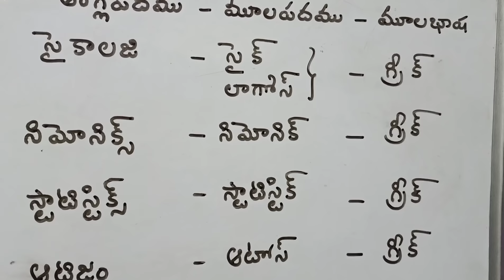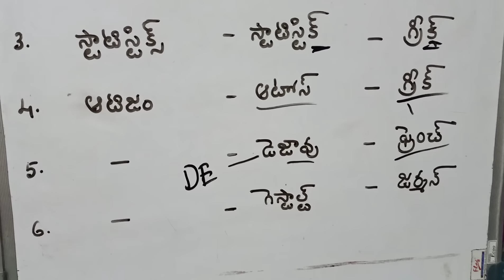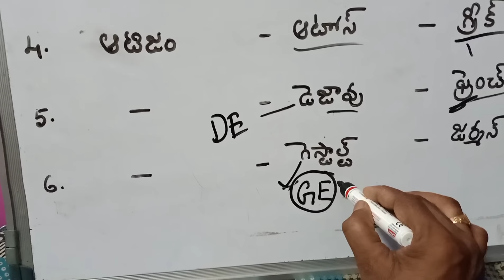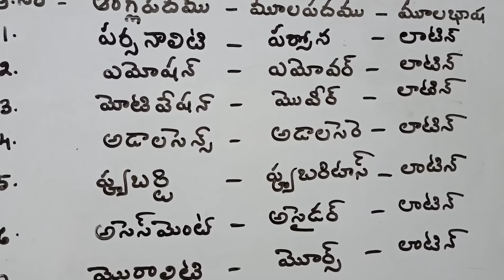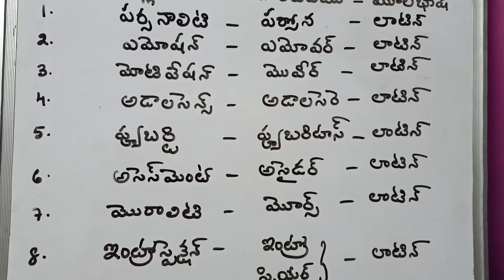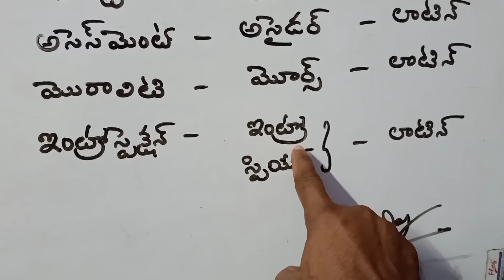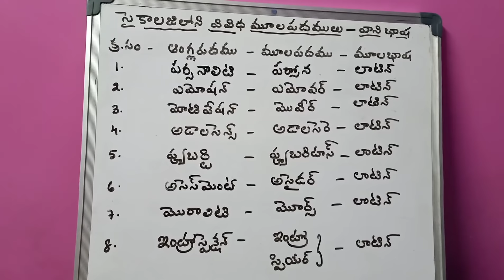DSC&TET Psychology lessons- key words and its languages by Nageswara rao, yes&yes publications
DSC&TET psycholgy lessons
basic words and it's languages
by Nageswara Rao yes&yes publications